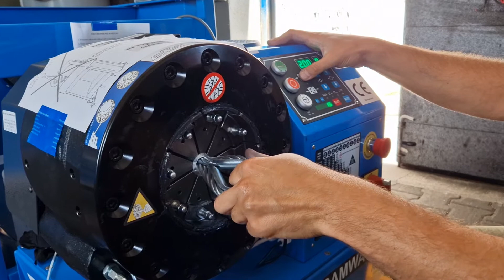Zaciskanie lin stalowych na zakuwarce do węży hydraulicznych SAMWAY P32D.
Zaciskanie liny stalowej
Film pokazuje jak prawidłowo zaciskać liny stalowe na zakuwarce do węży hydraulicznej. Na zakuwarce zaciskana jest lina stalowa fi12 z tulejką aluminiową. W naszej ofercie znajdą Państwo : tuleje aluminiowe do zaciskania lin, kausze stalowe oraz zakuwarki do zaciskania lin. Więcej informacji na temat zaciskania lin

Hydron hydraulika siłowa
ul. Kujańska 6a
77-400 Złotów
woj. wielkopolskie